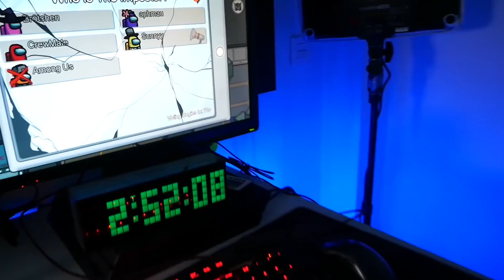¡NUNCA JUEGUES AMONG US A LAS 3:00 AM EL VIERNES 13!!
Me puse a jugar a las 3:00 AM el Viernes 13... FUE MALA IDEA!!!

Un abrazo!!